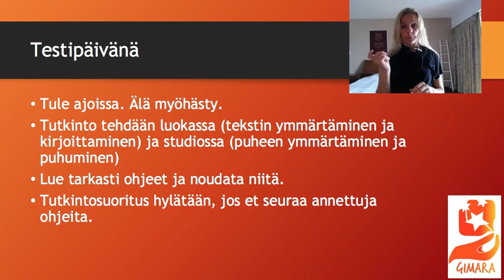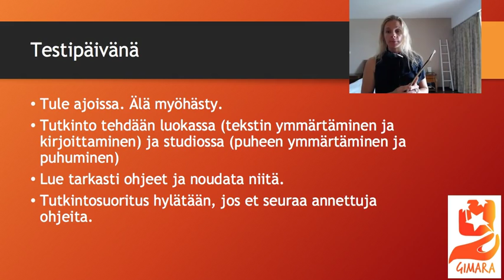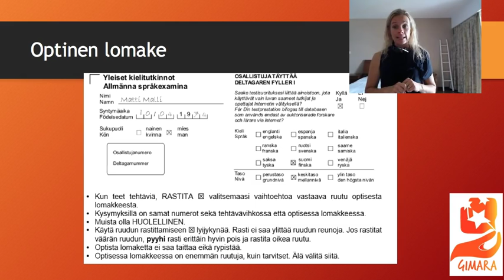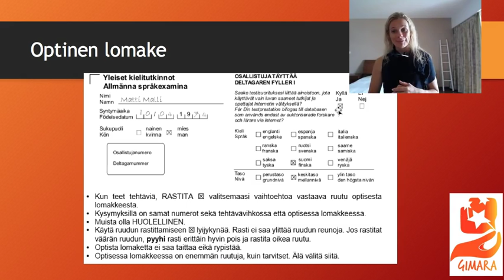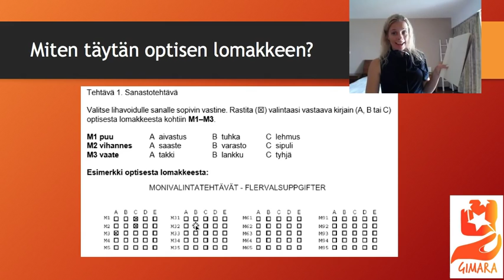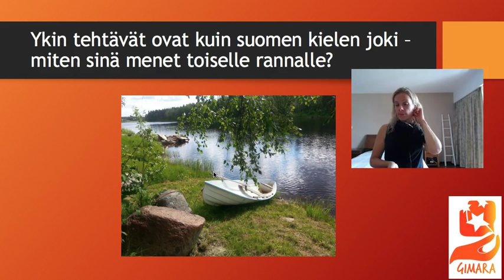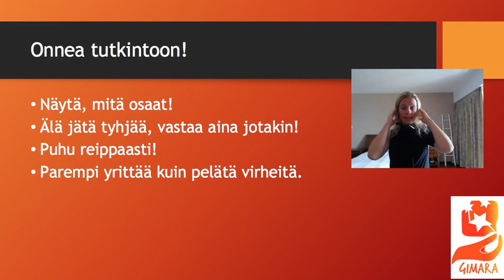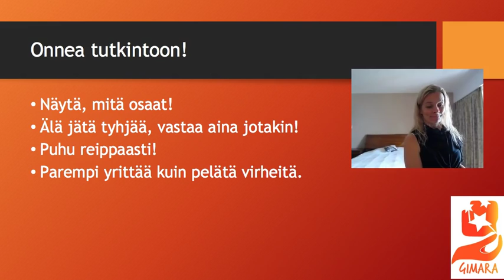YKI - testipäivänä (Intermediate)